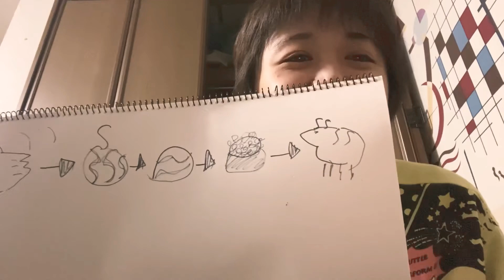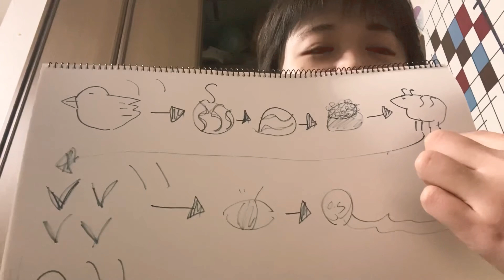1人で、絵しりとりしてみたwww